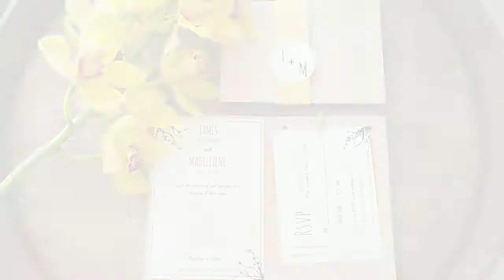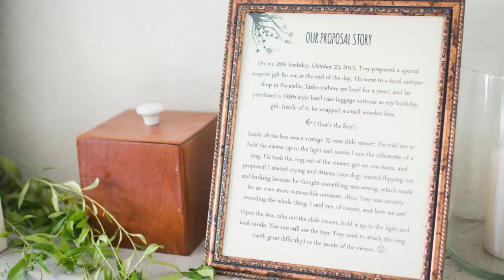Trey + Madelliene's Wedding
Trey + Madelliene's beautiful backyard wedding in Fontana, California. Almost completely DIY, this wedding was filled with so much love and laughter, and was truly a beautiful day.